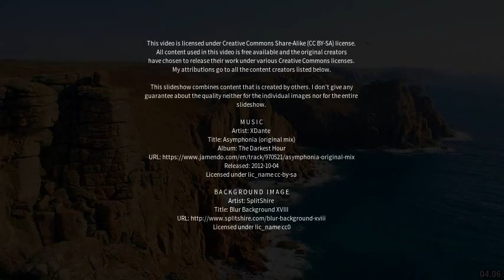Best places to visit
Best places to visit - Wimborne Minster (United Kingdom) Best places to visit - Slideshows from all over the world - City trips, nature pictures, etc.